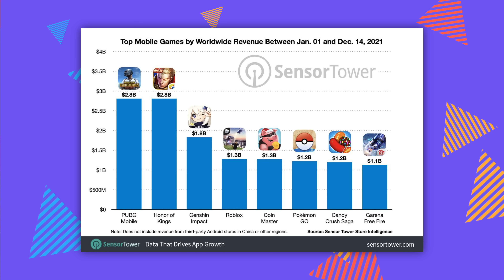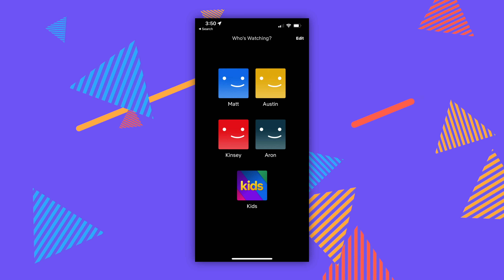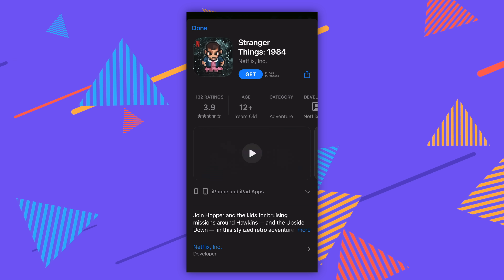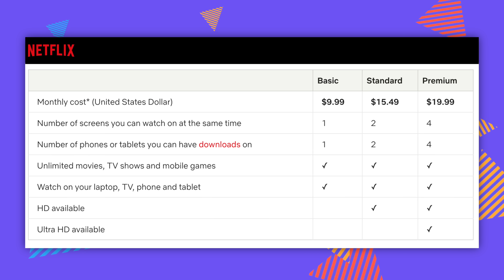We Tried Netflix Gaming So You Don’t Have To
Netflix is a gaming company now?

Chapter Titles
0:00 Intro
0:16 There’s a new gaming service in town..
0:50 “This makes sense…”
1:35 “This is trying to break the status quo..”
2:04 Austin is a shill
2:55 How do I play Netflix games?
4:50 Does Apple get a cut?
5:35 Austin shills again, Matt ATTACKS
6:25 Will there be a ‘Netflix Gaming’
7:25 Will Netflix do AAA gaming?
8:12 Austin is Bandersnatch Guy
8:45 What do you think?